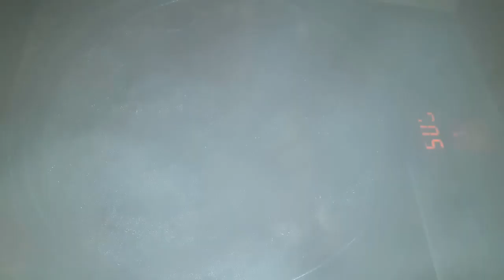Công thức NẤU NƯỚC DÙNG PHỞ BÒ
Cách hầm xương bò không hôi thơm nức chuẩn nhà hàng!